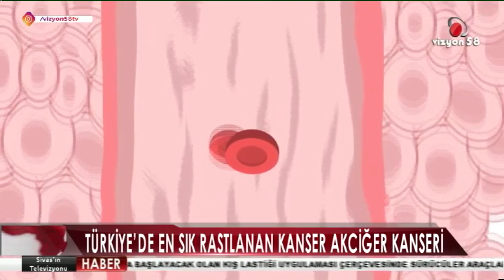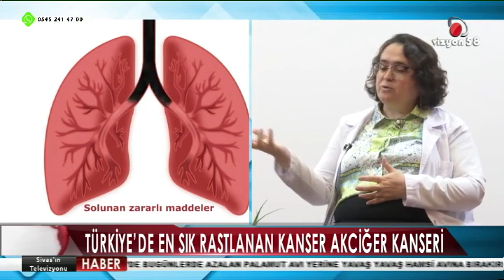Türkiye de en sık rastlanan kanser akciğer kanseri midir ?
Medikal Onkoloji Uzmanı Doç. Dr. Fatma Şen '' Türkiyede en sık rastlanan kanser akciğer kanseri'' ?hakkında detaylı bilgi veriyor.